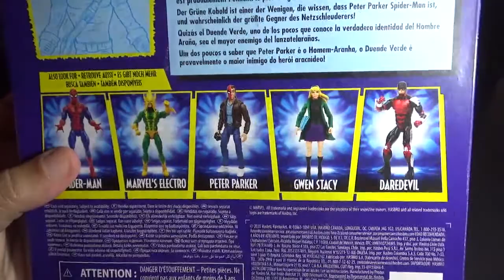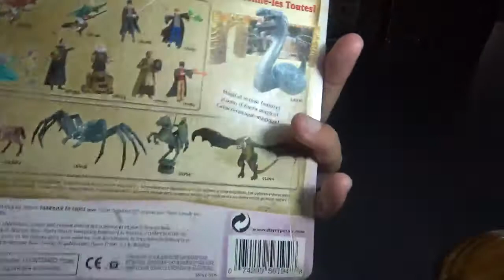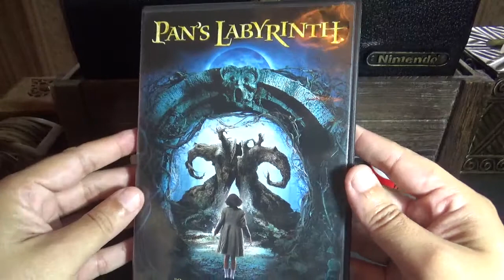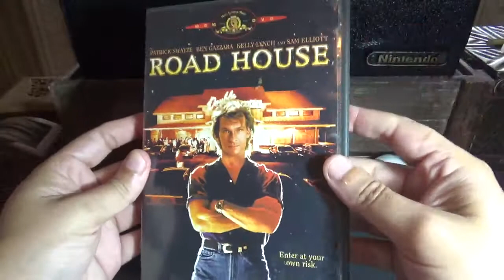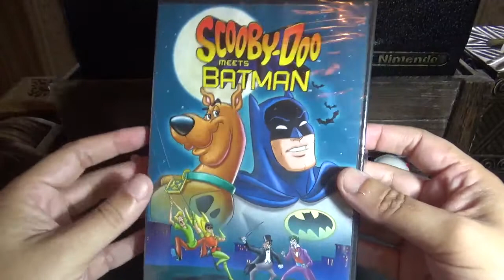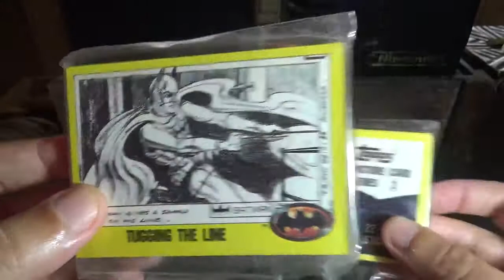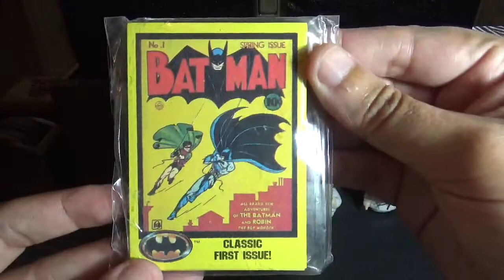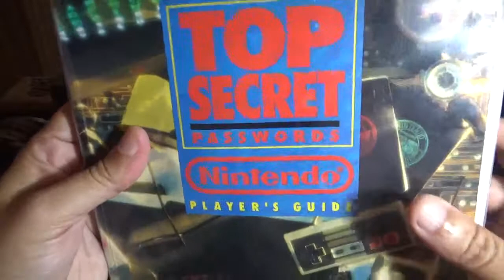Retro curiosidades #21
Figuras de Acción, Películas y Videojuegos Clásicos.